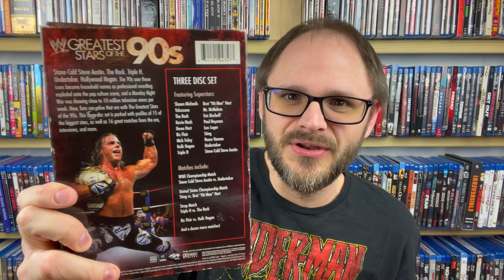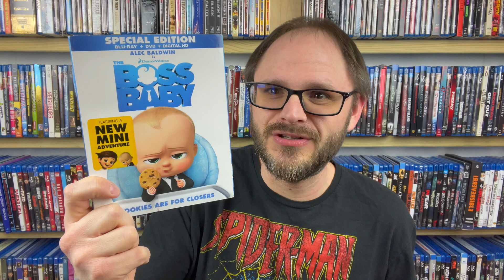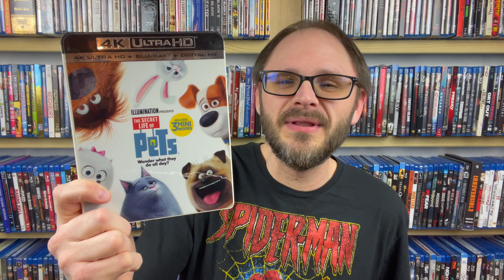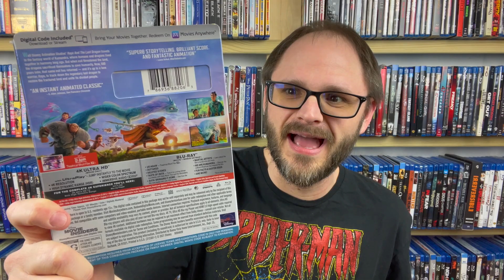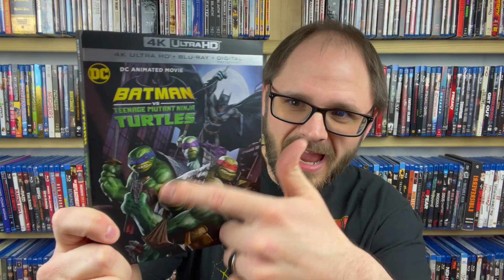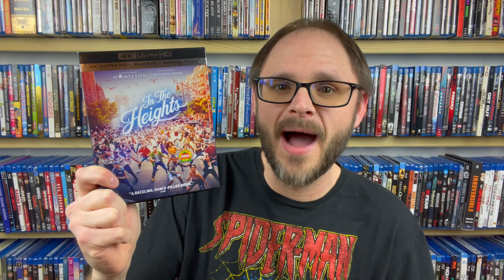Disc Replay Blu-ray Haul | Cheap 4K, Blu-rays, & DVDs from Disc Replay!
Here are some of the latest 4K, Blu-rays, and DVDs I have found at my local Disc Replay.